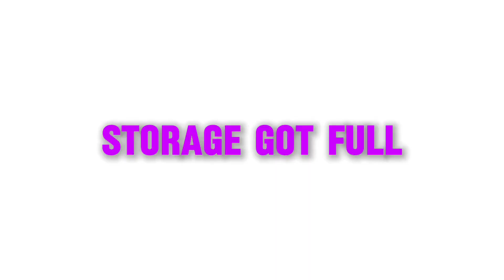decor shopping + halloween party planning 🎃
Make sure you turn on your post notification!! 💕

gaming channel 👇🏾